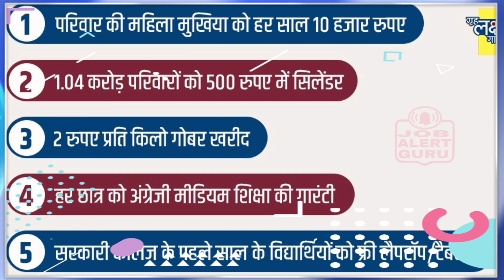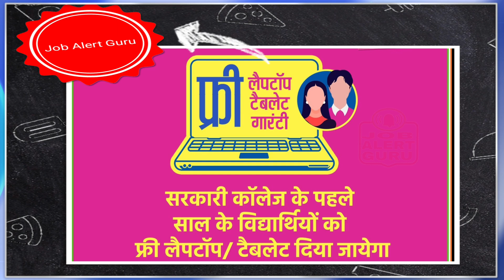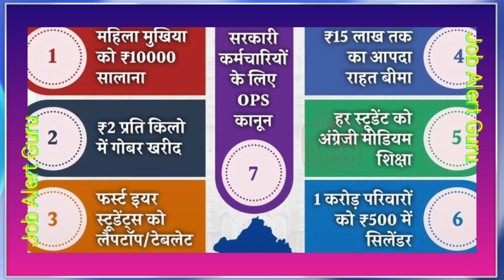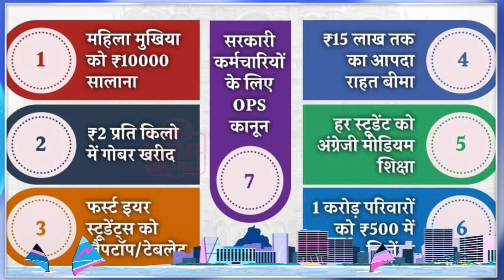अशोक गहलोत 7 गारंटी योजना 2023 | राजस्थान चुनाव से पहले कांग्रेस की घोषणा फ्री लैपटॉप-टैबलेट मिलेंगे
अशोक गहलोत 7 गारंटी योजना 2023 | राजस्थान चुनाव से पहले कांग्रेस की घोषणा फ्री लैपटॉप-टैबलेट मिलेंगे कांग्रेस_की7गारंटी rajasthan7Guarantee ashokgehlot2024 cmgehlot2024 bjp2024 congress2024 jobalertguru job_alert_guru rajasthanyojana2024 chunavi_granti_yojana चुनावी_गारंटी_योजना_2023 #7GuaranteeCongress
राजस्थान चुनाव से पहले कांग्रेस की बड़ी घोषणा
विधानसभा चुनाव 2023 से पहले बड़ी घोषणा
राजस्थान में कांग्रेस_फिर_से तो ये 7 चीजें होंगी गारंटी से
राजस्थान के लिए कांग्रेस की 7 गारंटी
🔹परिवार की महिला मुखिया को हर साल 10 हजार रुपए
🔹1 करोड़ परिवारों को 500 रुपए में सिलेंडर
🔹2 रुपए प्रति किलो गोबर खरीद
🔹हर छात्र को अंग्रेजी मीडियम शिक्षा की गारंटी
🔹सरकारी कॉलेज के पहले साल के विद्यार्थियों को लैपटॉप/टैबलेट
🔹पुरानी पेंशन स्कीम
🔹15 लाख तक का फ्री आपदा राहत बीमा
These 7 things will be guaranteed if Congress is elected again in Rajasthan.
7 guarantees of Congress for Rajasthan
🔹10 thousand rupees every year to the female head of the family
🔹Cylinder for Rs 500 to 1 crore families
🔹Purchase cow dung at Rs 2 per kg
🔹Guarantee of English medium education to every student
🔹Laptop/tablet to first year students of government college
🔹Free disaster relief insurance up to Rs 15 lakh
अशोक गहलोत 7 गारंटी योजना 2023
राजस्थान चुनाव से पहले कांग्रेस की घोषणा फ्री लैपटॉप-टैबलेट मिलेंगे
अशोक गहलोत चुनावी घोषणा 2023
राजस्थान में सात गारंटी योजना 2023
राजस्थान कांग्रेस सात गारंटी योजना घोषणा 2023
Rajasthan 7th Guarantee Scheme 2023
Rajasthan Congress 7th Guarantee Scheme 2023
Ashok Gehlot 7th Garanti Yojana 2023
Ashok Gehlot Chunavi Ghoshana 2023
Vasundhara Raje,ashok gehlot
Rajasthan Election News 2023